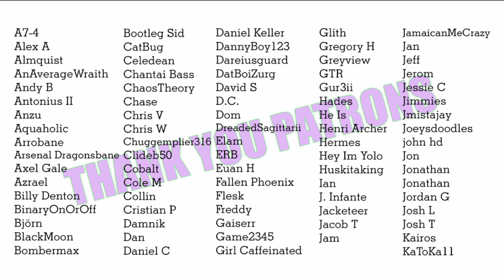Myth-Alignment - You're all the gift I need [audio][roleplay][comfort][series]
This holiday season, all I want for Christmas really is you.

As a reminder, I'm doing these Myth-Alignments (short, comforting audios) as a little series once a week. They don’t go in any particular order, so enjoy them however you like. I call them Myth-Alignments because myth=nymph, and alignment=getting you to a positive, happier place to start your week. Also it’s a pun, but not a bad one, so it’s fine. :) I hope this helps you feel better, no matter what you're going through!

The adorable nymph art through most of the video was made by Sortros Phoresia!

The gorgeous nymph art on the end card was made by the incredible Sintastein.